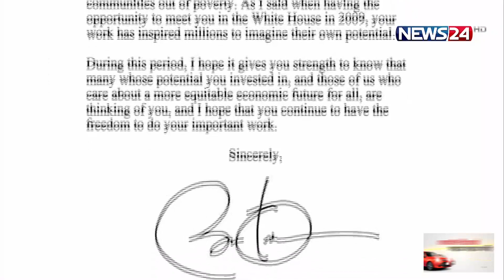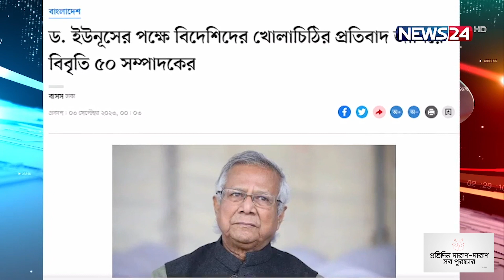ড.ইউনূসের পক্ষে যারা বিবৃতি দিয়েছেন তারা নীতি জ্ঞানহীন: ঢাবি উপাচার্য | News24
ড. মুহাম্মদ ইউনূসের বিচার ব্যবস্থা স্থগিত দাবিতে যারা বিবৃতি দিয়েছেন তারা নীতি জ্ঞানহীন মানুষ, টাকার বিনিময়ে লবিস্ট হিসেবে কাজ করেছেন বলে মন্তব্য করেছেন ঢাকা বিশ্ববিদ্যালয়ের উপাচার্য অধ্যাপক আখতারুজ্জামান। সোমবার ঢাকা বিশ্ববিদ্যালয় শিক্ষক সমিতি বিচার ব্যবস্থার ওপর হস্তক্ষেপের প্রতিবাদে মানববন্ধনে এসব কথা বলেন তিনি। এ সময়  শিক্ষক সমিতির নেতারা বলেন, সাজা এড়াতে আন্তর্জাতিক মহল দিয়ে চাপ সৃষ্টি করে ডক্টর মুহাম্মদ ইউনূস দেশের বিচার ব্যবস্থাকে অসম্মান করেছেন। এঘটনায় তীব্র নিন্দাও জানান তারা।

NEWS24 Team